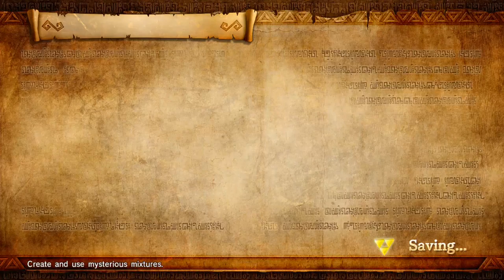Blue Plays: Hyrule Warriors [Blind] Mission 14 - Cia's Final Battle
As madness sets in we find out who people really are.